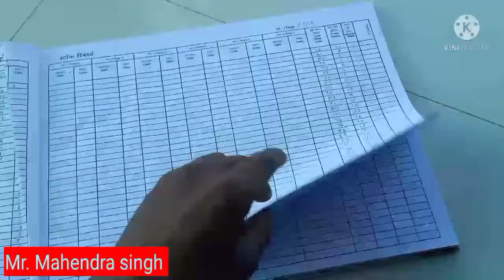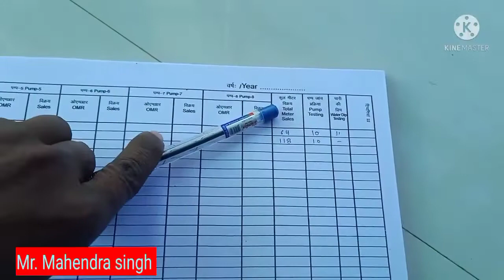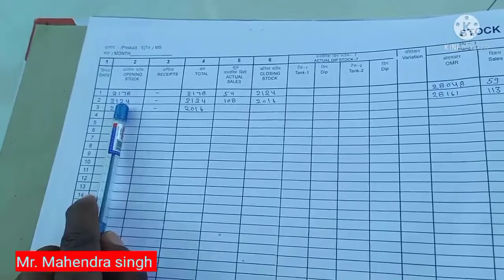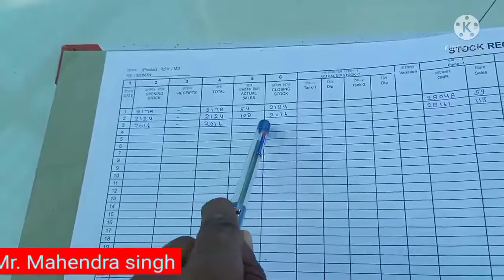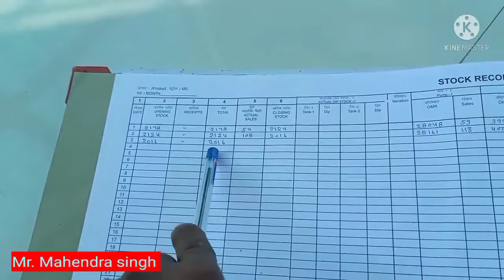Petrol pump Sales Register maintain karna Sikhen सेल्स रजिस्टर भरना सीखें